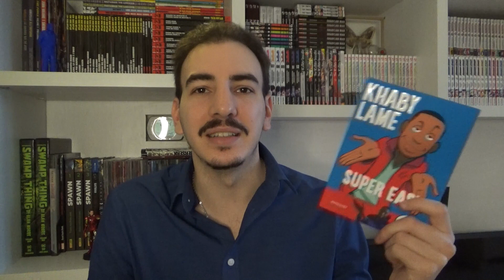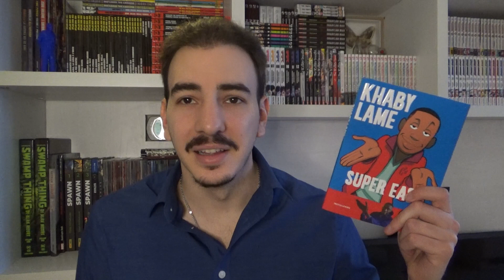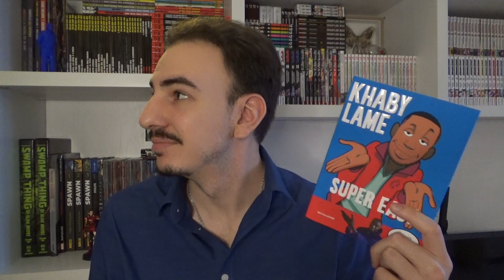I Fumetti dei Famosi - KHABY LAME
Non so bene cosa mi aspettasi da questo fumetto, ma è veramente ciò che sembra, non nasconde nulla.

Ti piace il canale? Vuoi offrirmi una RedBull? Puoi farlo qui!

Mail per richieste commerciali e collaborazioni